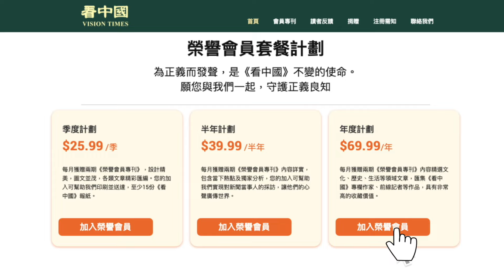90後東北小伙為何拼死逃離中國？歷經15國穿雨林、騎馬、遭遇黑幫等